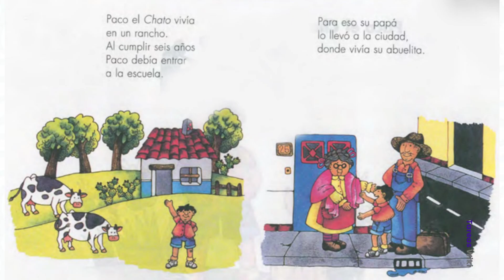Cuento de Paco El Chato (Narrado)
Revive esos recuerdos de la infancia con el clásico cuenta de "Paco el chato". Cuento Narrado y con efectos de sonido.